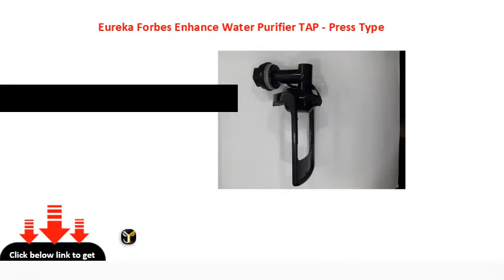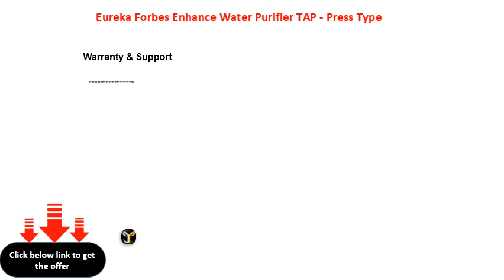Eureka Forbes Enhance Water Purifier TAP Press Type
Enhance tap  Eureka forbes product
 Water purifier tap